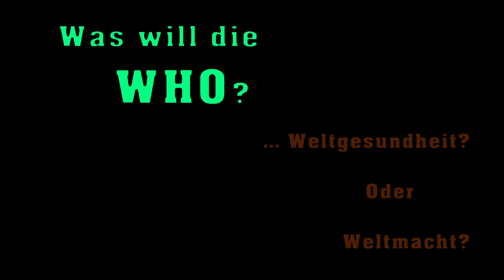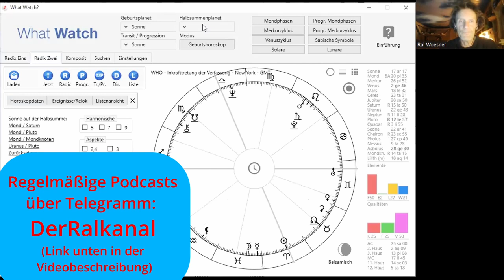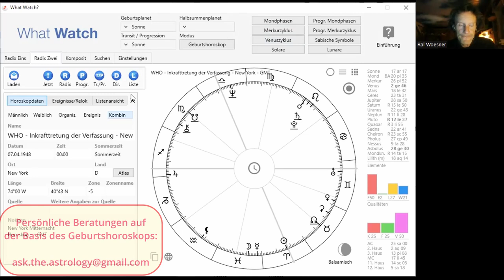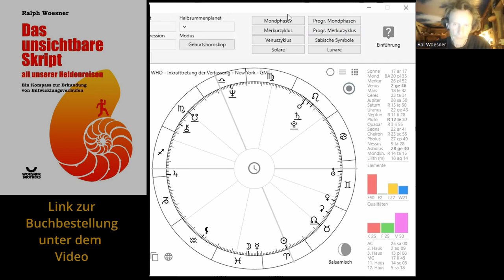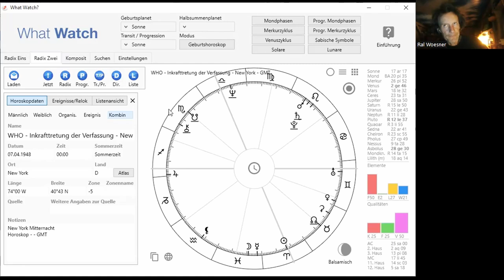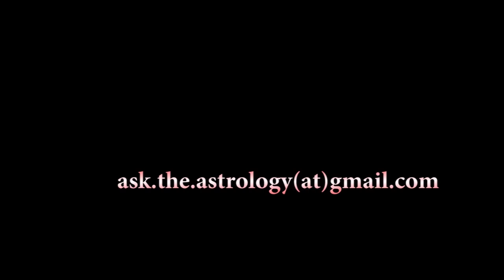Astrologie & Zeitgeschehen - No.178 - Die WHO - Teil 1 ...